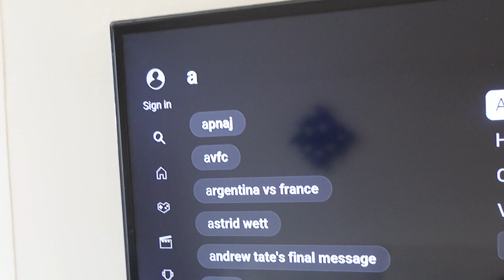How to End Gym Laziness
Yoo my ppl it's you boy abz!
In this video I go through how you can overcome and beat gym laziness.
We all go through times of laziness, fatigue, and demotivation to workout but in this video I give you steps and tips on how you can end this.

Hope you lot enjoy!